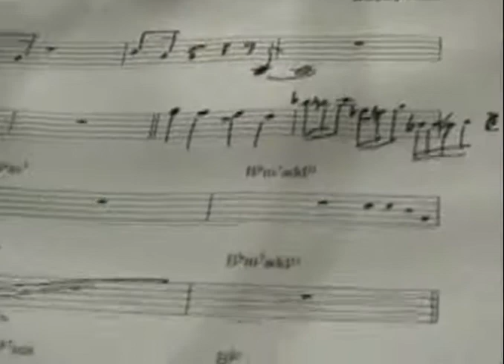Jason McCluskey Session for Dudley Ross's Album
Jason McCluskey recording drums for 'Power It Up'